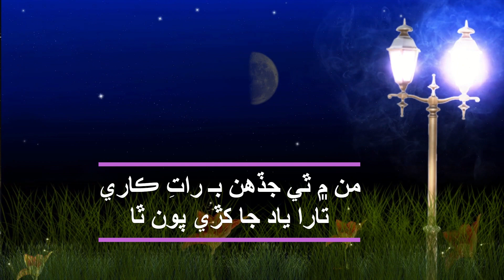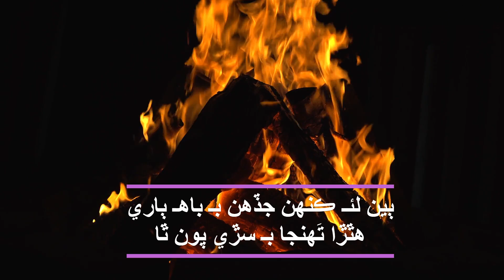Exploring of:Sindhi sad poetry | Sindhi Shayari | Sindhi ghazal | by Ayaz Soomro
This Channel Poetry Presenting for Urdu, Sindhi, and Hindi literature Poetry lovers around the world.
This platform is managed by me.For videos, I recite, some time ai voice changer.
Photos: used in poetry are taken from google images and AI Tools.
Music: Background music used in my videos is mostly free apps Library.Narrations, recitals are recorded by me.
I design/record videos and shoot images according to the context of the poetry being narrated in videos.
Support and view this channel for,Poetry,Shayari,Sindhi poetry channel,Sindhi poet, Sindhi poetry,Sindhi Shayari,sindhi sad poetry,
sindhi poetry
Sindhi shayari status
sindhi shayari whatsapp status
sindhi shayari ustad bukhari status
sindhi shayari on sindh
sindhi poetry on sindh
sindhi short poetry
sindh famous poetry
Sindhi sad poetry
sindhi poetry sad
sindhi sad poetry status
sindhi poet and poetry
best sindhi shayari attitude
sindhi poetry shah abdul latif
sindhi poetry ustad bukhari
sindhi shayari ustad bukhari
sindhi heart touching poetry
sindhi romantic poetry shayari
sindhi short poetry
sindh famous poetry
Sindhi sad poetry
sindhi poetry sad
sindhi ghazal
sindhi ghazal 2022
sindhi ghazal 2023
poetry by Ayaz Soomro
Exploring of:sindhi sad poetry